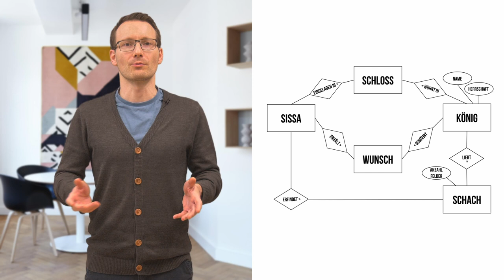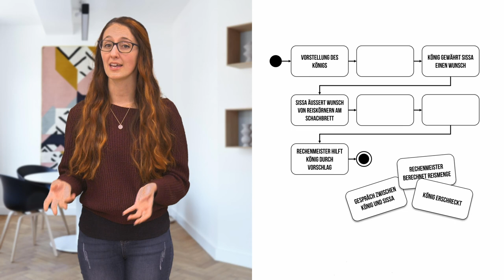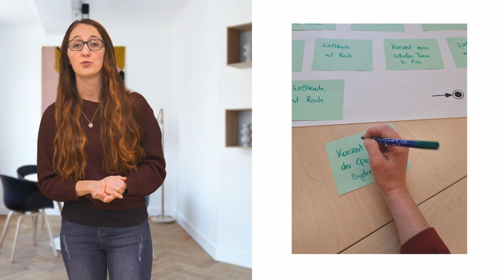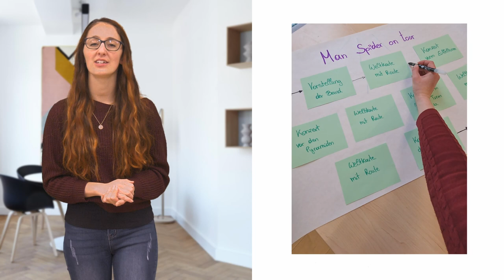Modellierung - Wie im Unterricht einsetzen? | iMooX.at